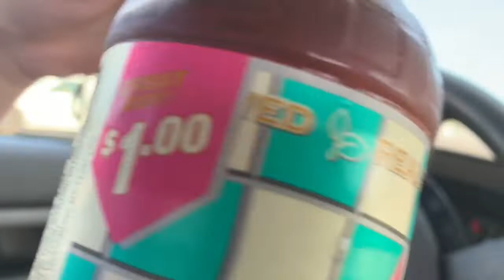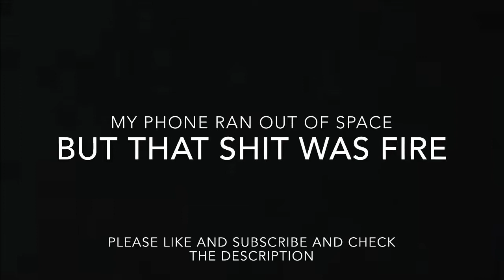Cubanita sandwich review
I was bored so I made this video. Follow me and my camera man on Instagram @officialliltincan @slumpboi_